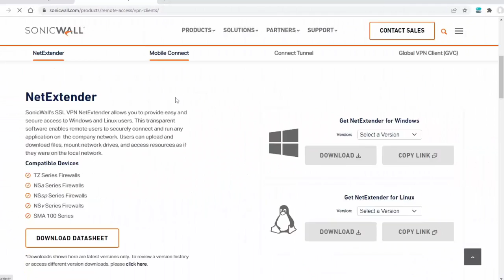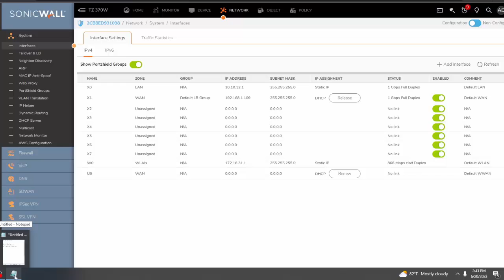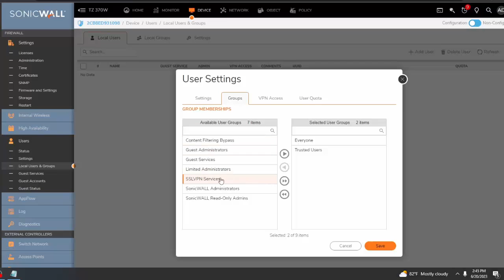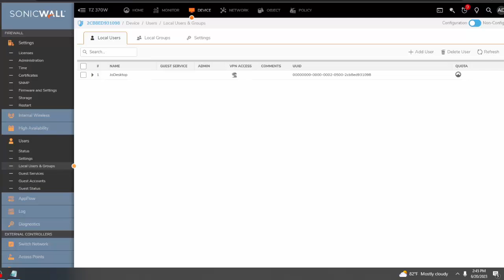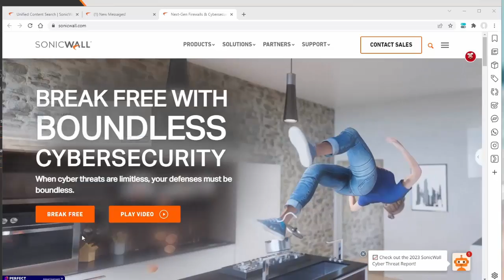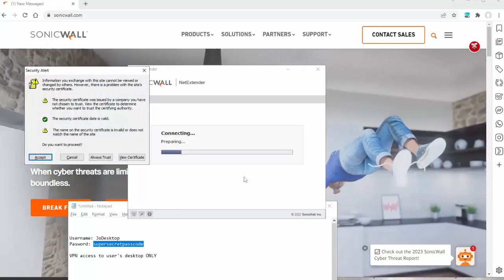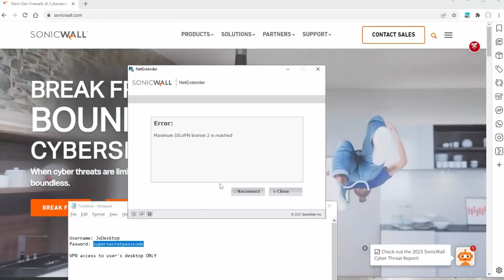SonicWall Gen 7: How to Configure SSL VPN - Part 2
In this SonicWall tutorial, our Network Engineer Jo walks you through creating a local user within limited network access, downloading NetExtender and how to use NetExtender VPN client to connect to the network.

We suggest you watch the first SSL VPN configuration video before continuing with this video.